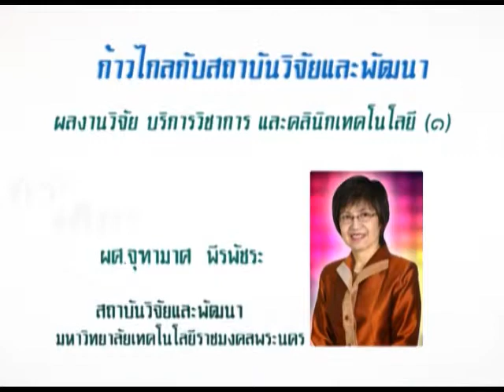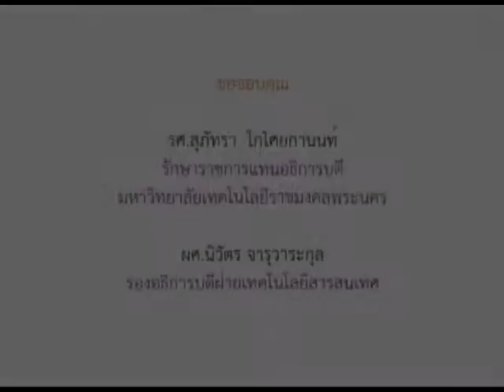ตอนที่ 01 ผลงานวิจัย บริการวิชาการ และคลีนิคเทคโนโลยี (1)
ผศ.จุฑามาศ  พีรพัชระ  สถาบันวิจัยและพัฒนา  มหาวิทยาลัยเทคโนโลยีราชมงคลพระนคร
วิชา  ก้าวไกลกับสถาบันวิจัยและพัฒนา 5   ประจำปีการศึกษา 2557 - 1